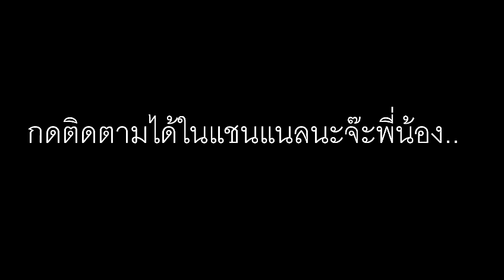(1.5.1) Gravity Guns - แจกม็อดจ้า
ไม่พร่ำเพรื่ออะไรมากครับ โหลดไปเลย ทั้งสองอัน (ของ 1.5.1)
(ขอโทษด้วยที่บอกชื่อ Ichun's Util ผิดนะครับ มันต้อง ยูทิล สิ 55+)